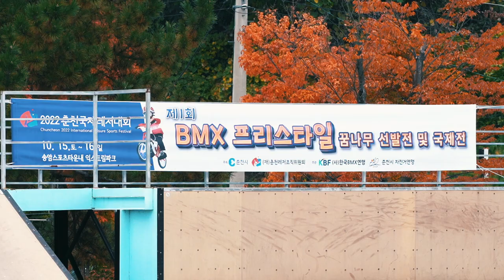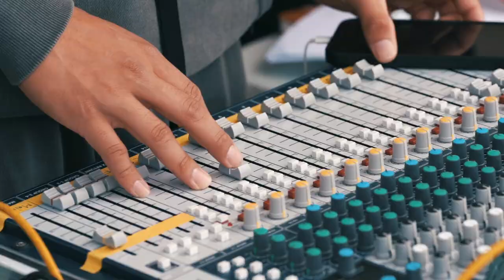2022 제1회 비엠엑스 꿈나무 선발 및 국제대회 - BMX free style competition 2nd run!!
2020년 올림픽 정식종목인 BMX프리스타일 춘천 송암 레저타운에서 개최하여
bmx프리스타일의 저변확대 경기력 향상 및 우수선수를 선발하여
국위선양의 기반을 만드는 목적으로 하는 대회입니다.

첫번째 출발은 사진촬영을 했고 두번째 출발은 영상으로 담아서 편집 했습니다.

TRACK DESCRIPTION
Electronic Dance Background No Copyright track perfect for your media projects. Travel, Trip, Vlog and Commercial video, Documentary, Aerials, Sport and Racing Video, Nature, Slow Motion, Industry, Business, presentation, corporate, gaming,  Intagram Reel, Tik Tok, Facebook and much more.

MOOD
BACKGROUND, FEEL GOOD, HAPPY, INSPIRING, SUMMER, TRAVEL, VLOG
GENRE
DANCE, ELECTRONIC